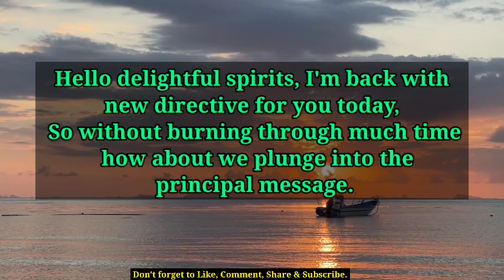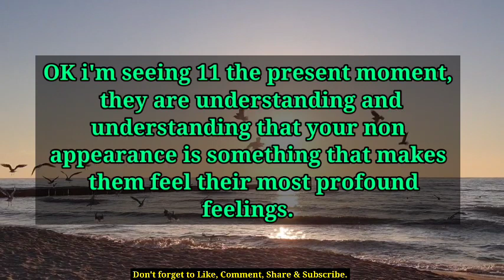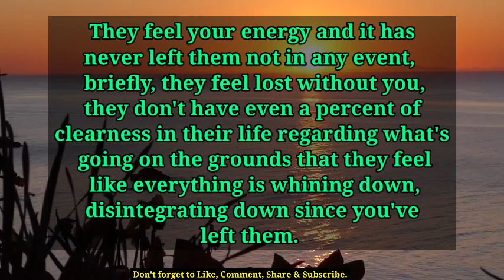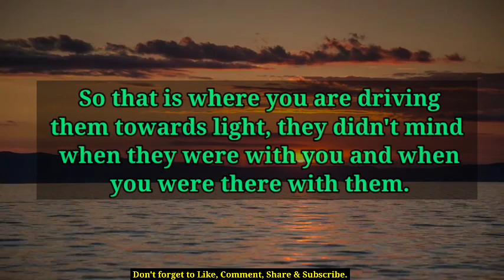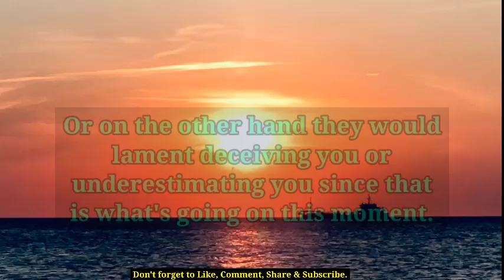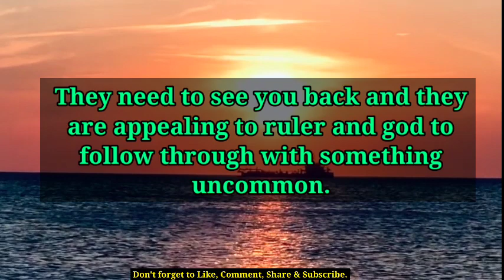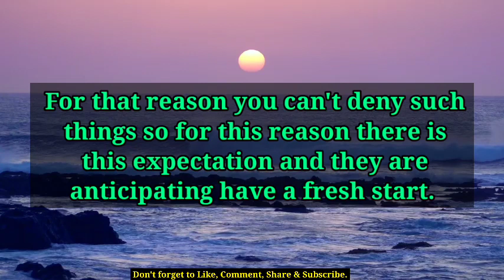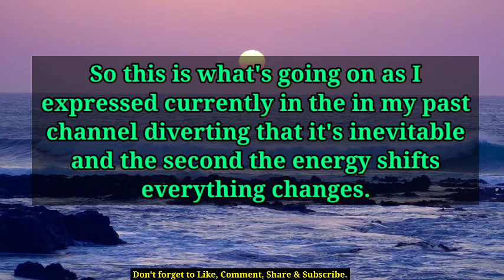😭💔There's One Person They Blame For Their Destruction And It's.. 🦋tarot reading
divine feminine,
twin flame,